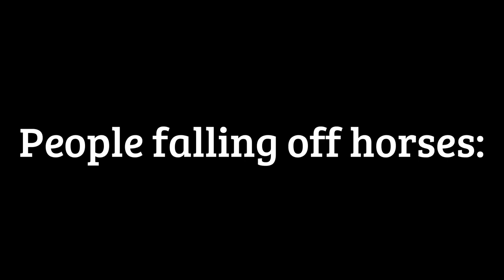Horse falls: Why you shouldn't let your kids ride horses =P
People falling off horses - a short compilation.

Horses are fun, but they can be dangerous. This is a compilation of some light-hearted horse falls where all ends well. No serious injuries to rider or horse are depicted in this video.

Ps. I ride horses.